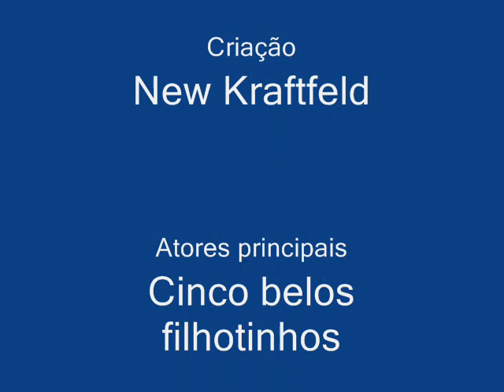Filhotes Thora x Monster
Filhotes da ninhada da Thora New Kraftfeld com o Monster New Kraftfeld.